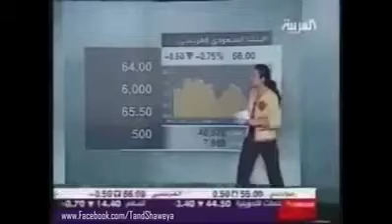Arab news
Feeling crazy